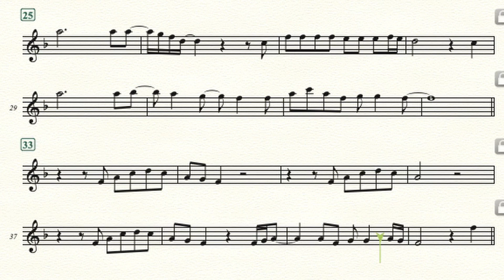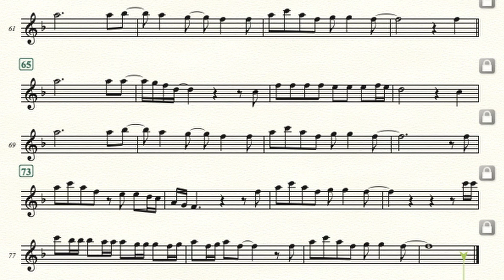Sam Smith - I'm Not The Only One - Solo Flute Sheet Music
Original Version: Sam Smith - I'm Not The Only One (Official Video)